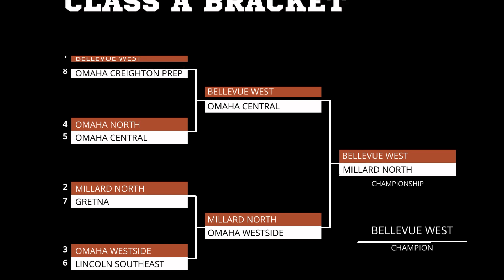2024 Nebraska high school boys state basketball tournament final bracket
2024 Nebraska high school boys state basketball tournament final bracket